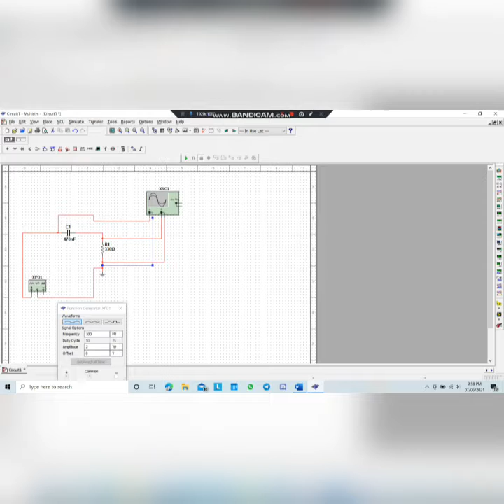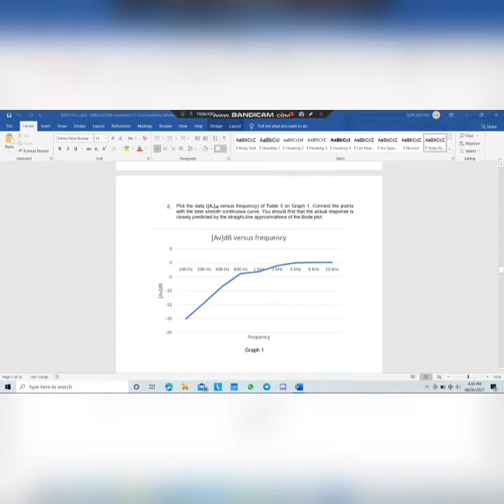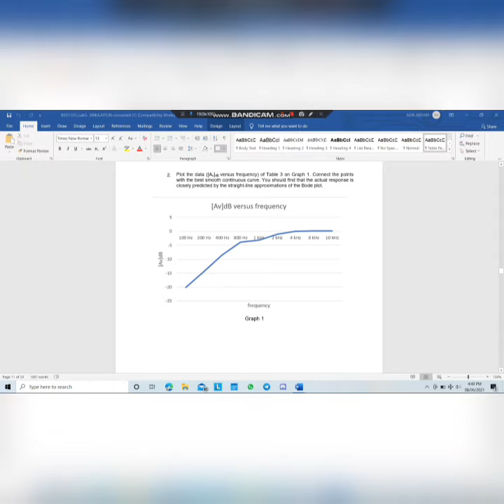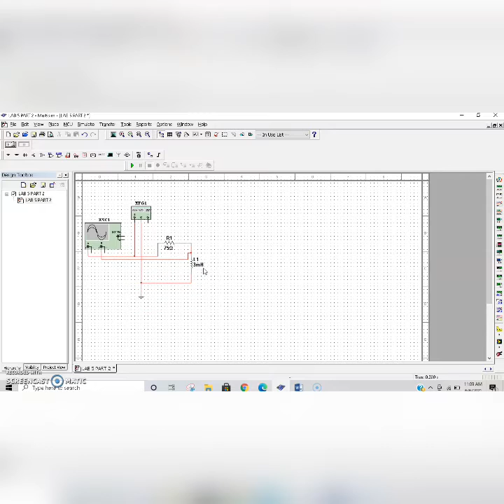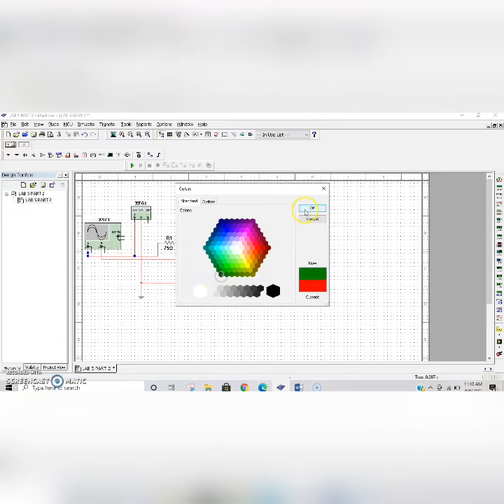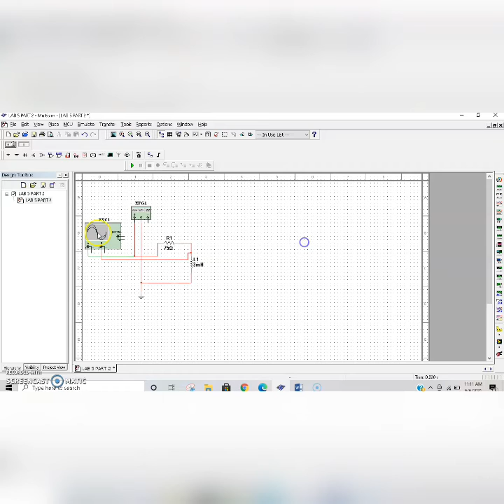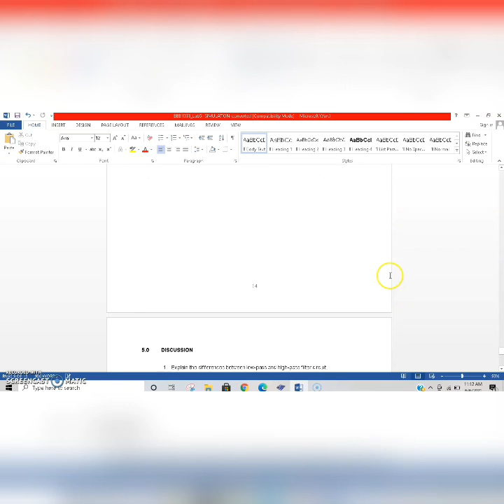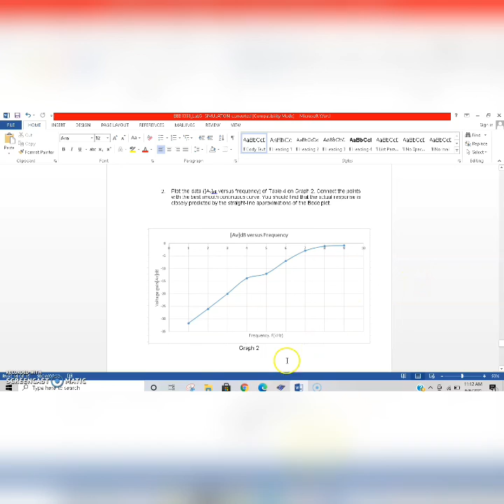LAB 5 : RC AND RL HIGH-PASS FILTER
NUR ANNIDA FARAHIN BT A.RAHMAN (B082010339)
NOR AISYAH BINTI SAIFUL BAHRI (B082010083)